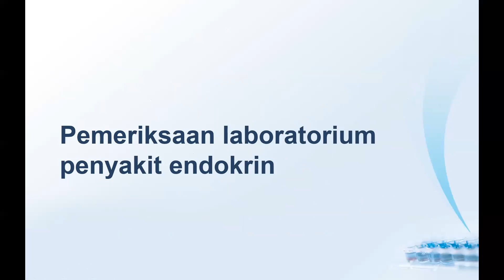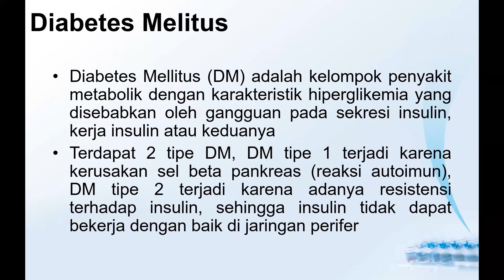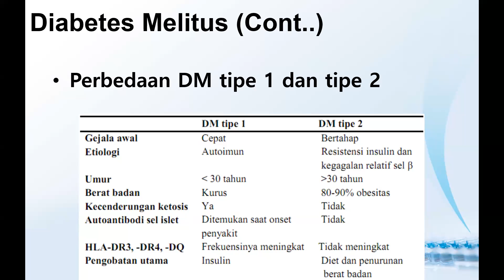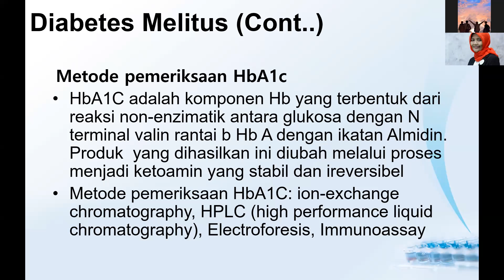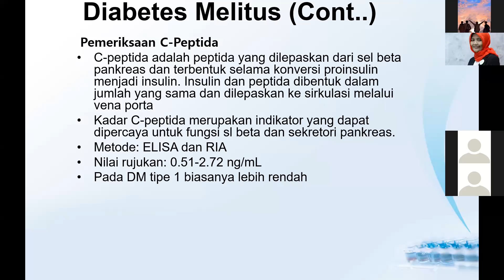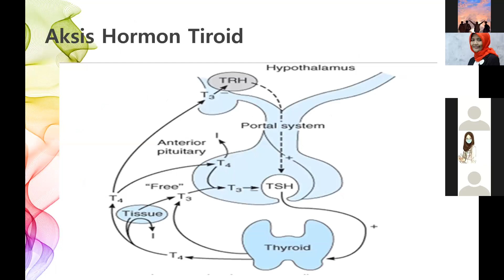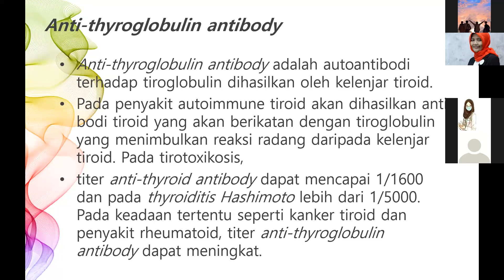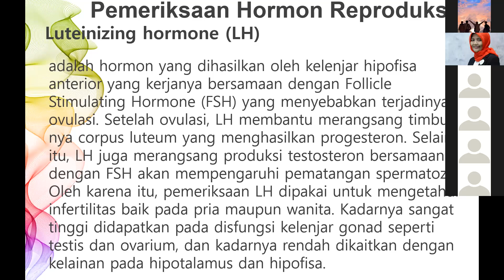[PERT 5] Part 1 Teori Kimia Klinik2 Bu Yekti_23 Ap 22